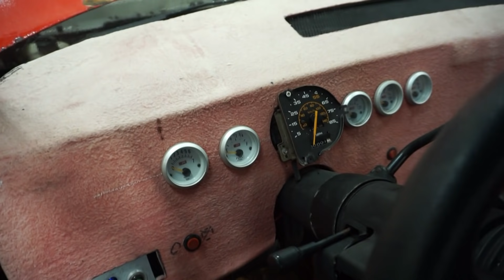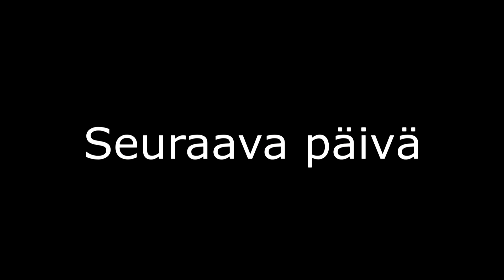Chevy projektin alottelua.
Chevy projekti alkaa.

Muista ottaa myös somet haltuun!

Snäppichätti
sonantti